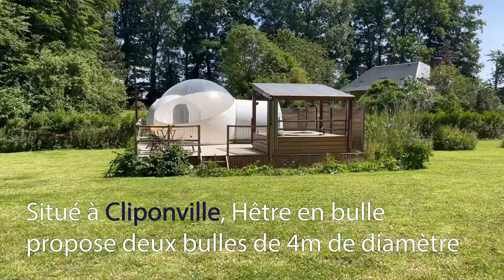Cliponville : Une nuit dans une bulle avec Hêtre en bulle 😎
Ancienne commerciale dans le transport maritime, Valérie Somme-Houdeville a lancé Hêtre en bulle. Une reconversion professionnelle initiée après une première expérience au sein d’un hébergement insolite.

Situé à Cliponville, Hêtre en bulle propose deux bulles totalement équipées de 4m de diamètre, pour passer un séjour à la fois insolite et cocooning en pleine nature !